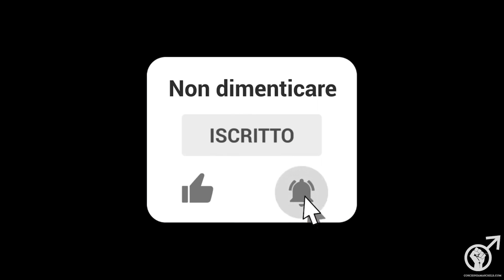LA POLARITÀ UOMO DONNA